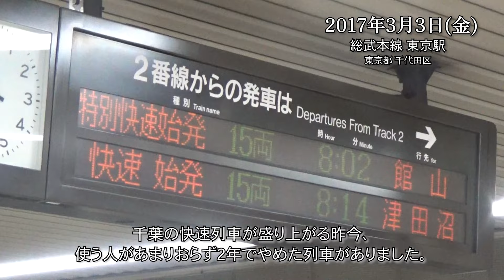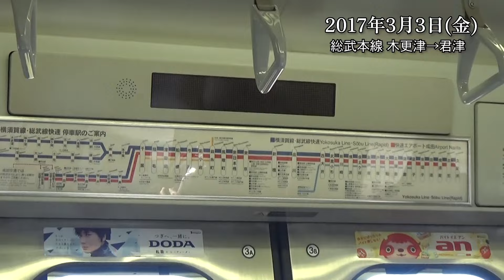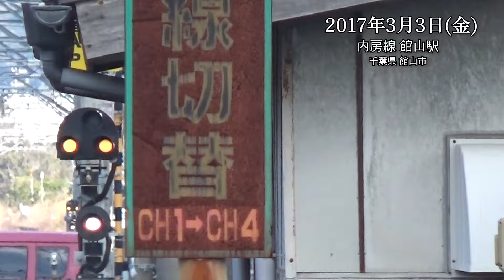千葉に快速は向いてない？【特別快速】の最終日【少し昔の旅小ネタ集】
そもそも京葉線快速たちとは輸送の方向が逆なのでなんの比較にもならないんですけどね。常磐線にも特別快速があるので千葉から消えたわけではないです。

実際は、「快速を2年でやめた」のではなく「特急をやめるために緩衝材として2年だけ快速をはさんだ」が正解です。

People make mistakes. There is a short-lived "special" train for only 2 years.